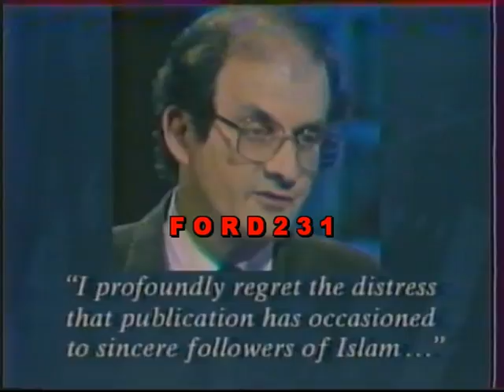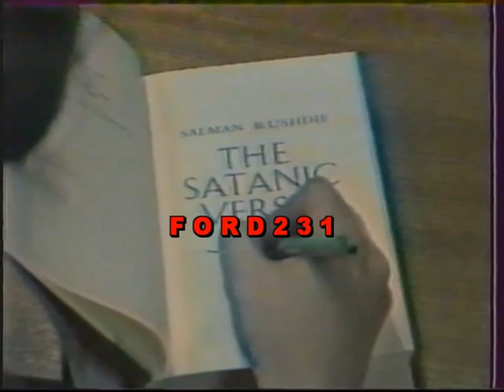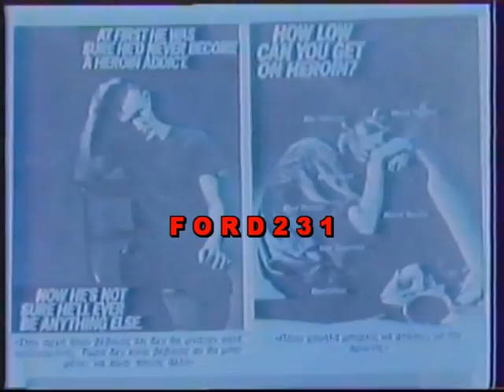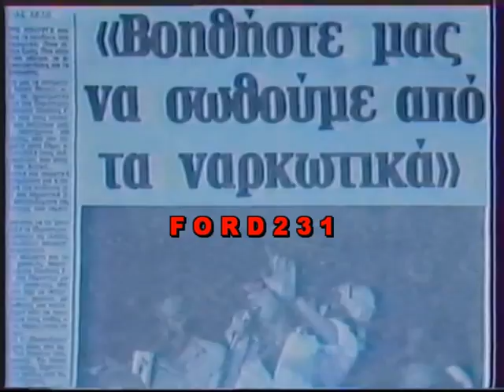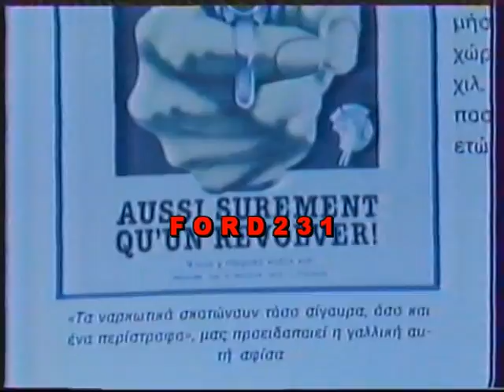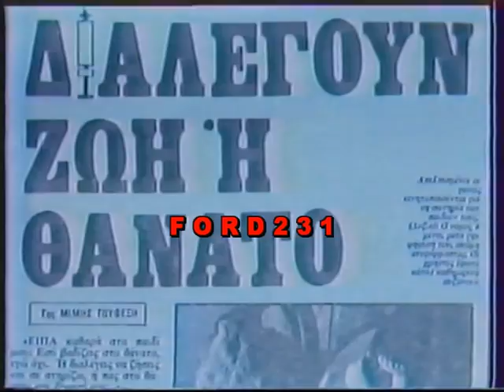ΕΙΔΗΣΕΙΣ ΕΤ2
Απόσπασμα από το κεντρικό δελτίο ειδήσεων της ΕΤ2 με τους Νίκο Χασαπόπουλο, Ευγενία Χριστοπούλου, Συλβάνα Ράπτη, Μαρία Χούκλη και στο  ένθετο Τέχνες Γράμματα ο Νίκος Λαγκαδινος. Μεταδόθηκε Κυριακή 19 Φεβρουαρίου 1989 .